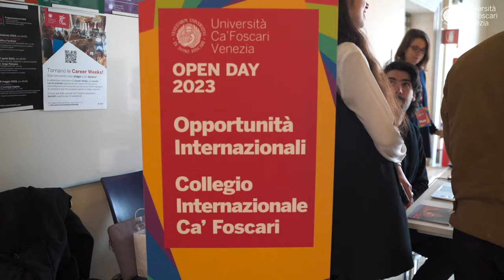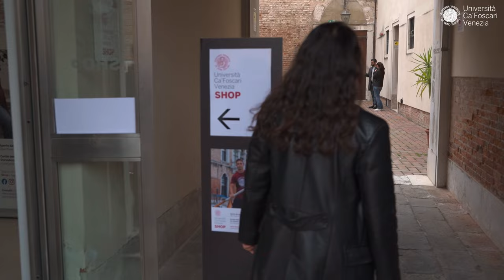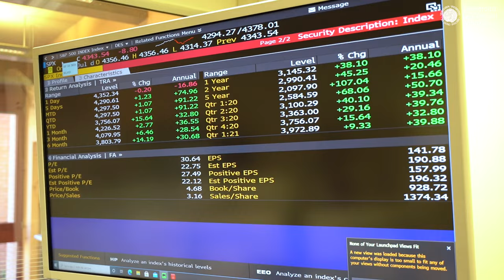Open day 2023: scopri l'Università Ca' Foscari Venezia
Ca’ Foscari è una Università pubblica, fondata a Venezia il 6 agosto 1868 come Scuola Superiore di Commercio. Da sempre aperta al mondo, come la città che la ospita, Ca’ Foscari partecipa a programmi internazionali di formazione e ricerca e offre una vasta scelta di percorsi di studio innovativi e interdisciplinari, in linea con i più alti standard europei. Scopri i nostri corsi 2023 Ti aspettiamo a Ca’ Foscari!